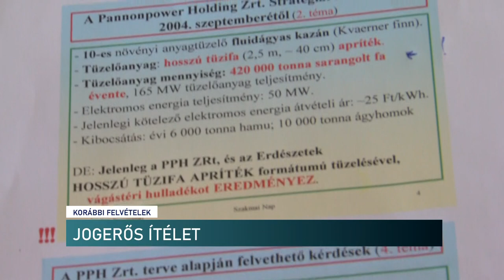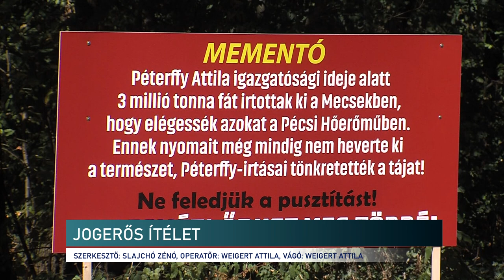Nekiment a bíróságnak a pécsi polgármester - szerinte a politikai hatalom döntött az ügyében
Nekiment a független bíróságnak a pécsi polgármester - szerinte a politikai hatalom döntött az ügyében

Tipikus Fidesz propaganda, olyan döntés született, ami kiszolgálja a Fidesz igényeit - így vélekedett az Ítélőtáblán a pécsi polgármester, miután másodfokon is ártatlannak mondták ki a Civilek a Mecsekért Mozgalom szóvivőjét. Péterffy Attila szerint hazugságokat állított róla Vicze Csilla, ezért perelte be. De a bíróság másodszor is azt mondta, hogy nem sértette meg a polgármester becsületét, jó hírnevét az aktivista. Ez után vádolta meg a független bíróságot, hogy kiszolgálja ítéletével a hatalmon lévő politikai oldalt, bátorítja a hazugságot. Közszereplőként, polgármesterként ilyet mondani több, mint felelőtlenség - reagált a megvádolt szóvivő ügyvédje.